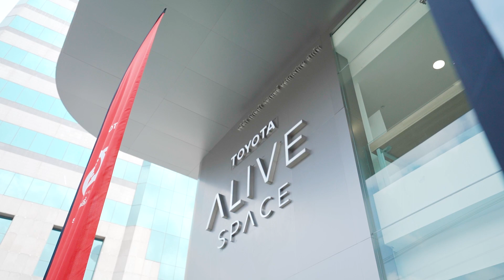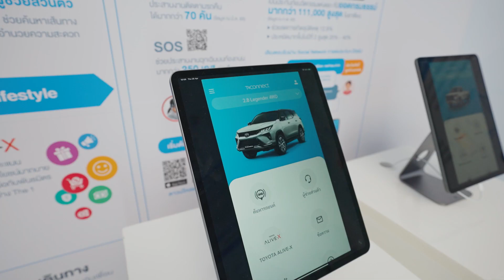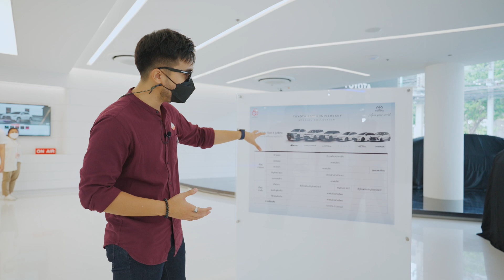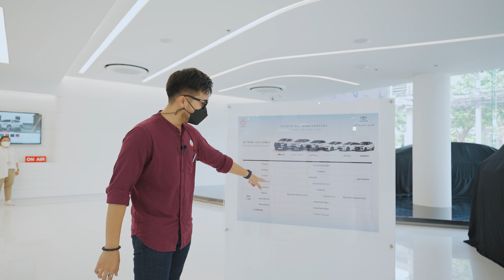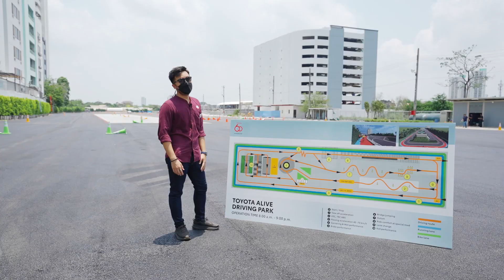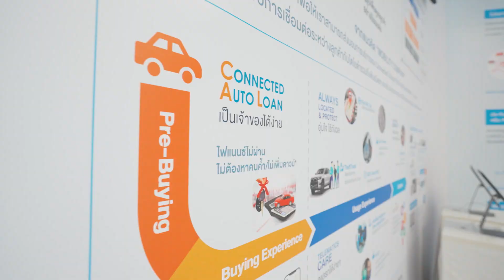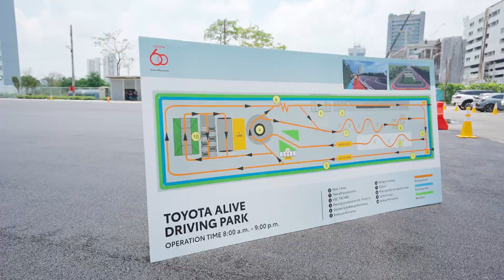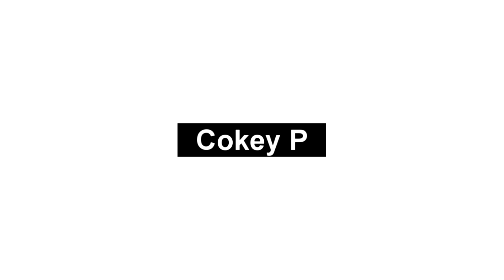พาชมคันจริง Toyota bZ4X สเปคไทย ขับสี่ มอเตอร์คู่ โคตรน่าใช้ และทัวร์ตึกใหม่ Toyota ALIVE Space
สวัสดีครับ วันนี้ Cokey P จะพามา รีวิว Toyota bZ4X รถไฟฟ้า 100% รุ่นแรกของค่ายยักษ์ใหญ่อย่าง Toyota โดยคันที่รีวิวเป็น สเปคไทย ขับสี่ มอเตอร์คู่

ที่สำคัญที่หลายคนรอลุ้นกันมานานคือภายในจะเป็นอย่างไร เท่าที่ส่องมาให้ (เพราะทาง Toyota ยังไม่ให้เปิดเข้าไปดูภายใน) สเปคไทย มีตัวเลือกเป็นจอกลางใหญ่ แน่นอน

นอกจากนี้ความน่าสนในของคลิปนี้ คือ Toyota ALIVE Space จุดรวมตัวใหม่ของวัยรุ่น ที่ทุกคนสามารถมาใช้ชีวิตที่นี่ได้แบบสบาย ตอบโจทย์ทุกสายการใช้ชีวิต

โดยตึกขนาดใหญ่ 3 ชั้น มีการแบ่งรูปแบบกันอย่างชัดเจน ทั้งส่วนของ ดิสเพลย์โชว์รูม E-Sport ร้านขายของที่ระลึก จุดนั่งพักผ่อน ห้องประชุม ห้องโยคะ ลานกิจกรรมสำหรับเด็ก สนามทดสอบรถยนต์ และห้องฝึกการขับรถยนต์

ความน่าสนใจของคลิปนี้มีหลายอย่างเลยทีเดียว อย่ารอช้า ไปชมกันดีกว่าว่าเป็นอย่างไรบ้าง